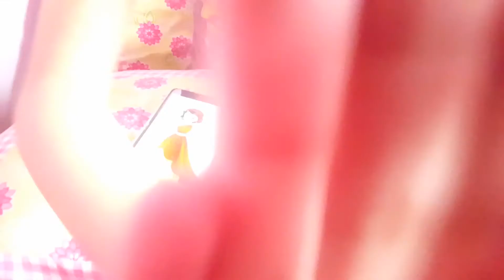Easy & Beautiful Drawing of Princess I Isha's Amazing World I 👸👸👸👸👸 Princess Drawing #2 l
Hiiii Friends,

Today I'm here with new video "Easy & Beautiful drawing of Princess". So' without any further delay let's enjoy the video.

So if you love my all videos along with my channel. Then pls,

" My Channel Isha's Amazing World"🌷🌷🌷🌷🌷🌷🌷
& Of Course ! Comments are very important .& for my all video notification pls press bell icon .🔔🔔🔔🔔🔔